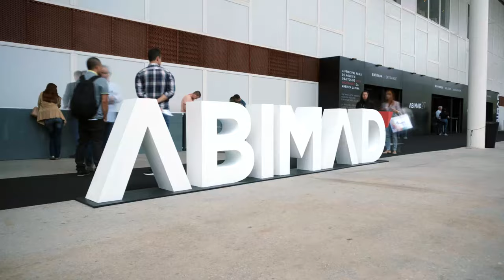Bruno Faucz - Móveis James